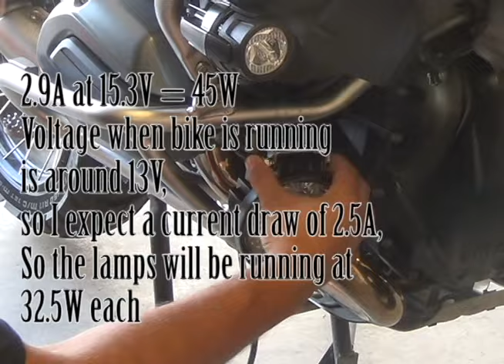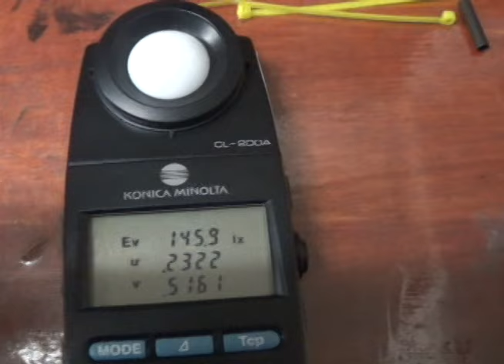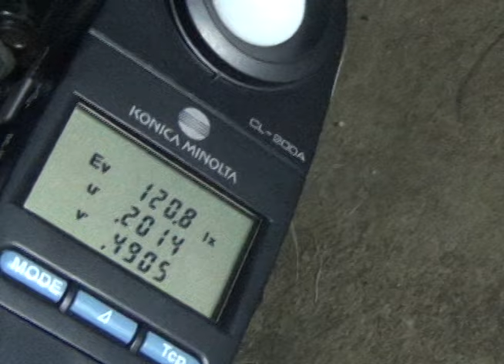DIY, 2016 BMW 1200GS ADV $35! LED FOG LAMPS INSTALLATION REVIEW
I've been searching for some fog lamps for my 1200GS and i did not have the budget for the expensive ones, the cheapest fog lamps for bikes were like $400 and they go up to $1300.
so i experimented with a set of fog lights from amazon.com,

they are autvivid 42W, 4.5" round lights, claimed lumen 3200 lux.
i was happy with the results,
LUX difference measured at 9 feet away from the bike, showed an increased illumination from 123lux before installation to 960lux after i put on the new lights.

I did not mess with any OEM electrical wiring, i made a new power line with a fuse running to a switch then directly to the battery.

here is the link for the video that shows more on the brackets i used,